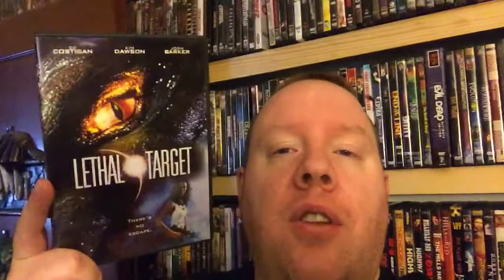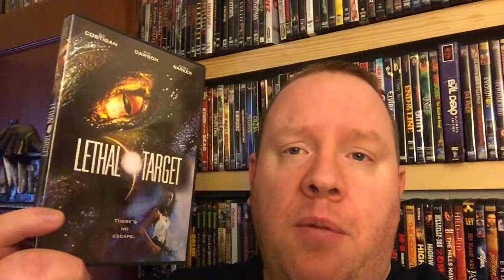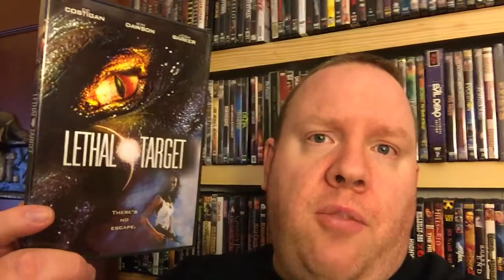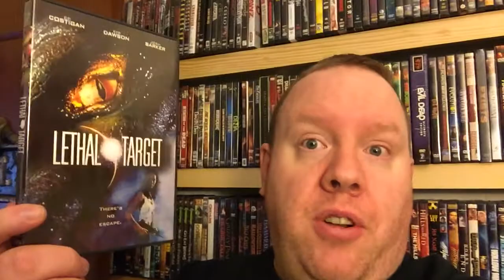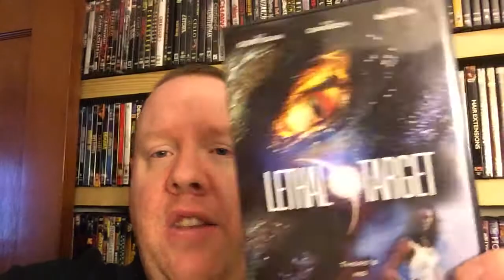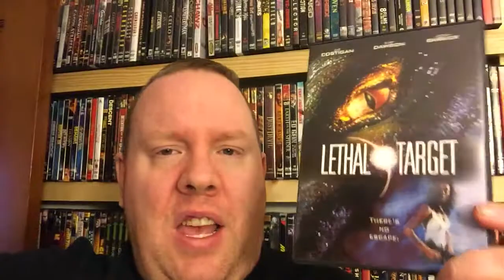Week 117 YaYHM reviews Lethal Target 1999